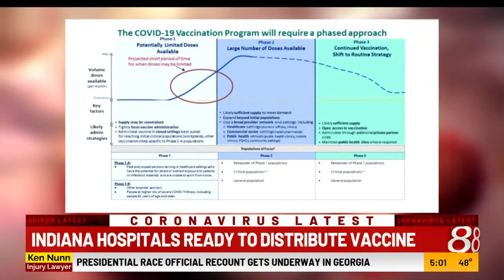Indiana hospitals ready to distribute COVID-19 vaccine